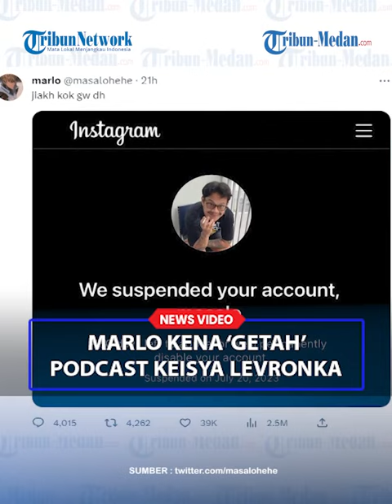APESNYA! Marlo Ernesto Usai Podcast Bareng Keisya Levronka hingga Instagram 'Lenyap'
TRIBUN-MEDAN.COM - Imbas dari viralnya podcast Keisya Levronka dengan Marlo Ernesto, akun instagram keduanya mendadak hilang.

Sebelum Marlo, akun Keisya Levronka sudah menghilang lebih dulu lantaran diserbu dengan hujatan warganet.

Melalui akun Twitternya @masalohehe, Marlo mengunggah foto yang memperlihatkan bahwa akun Instagram-nya tersuspensi.